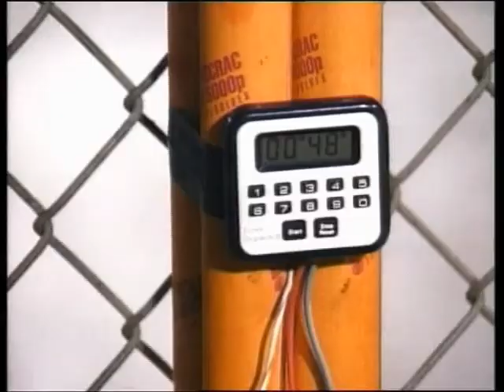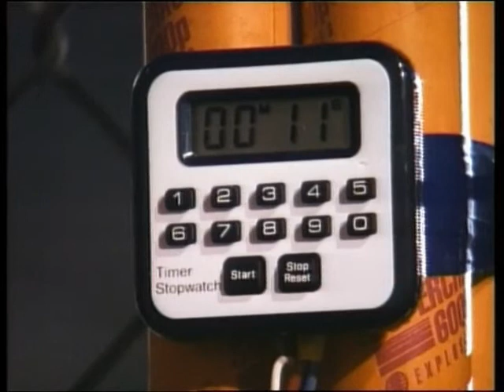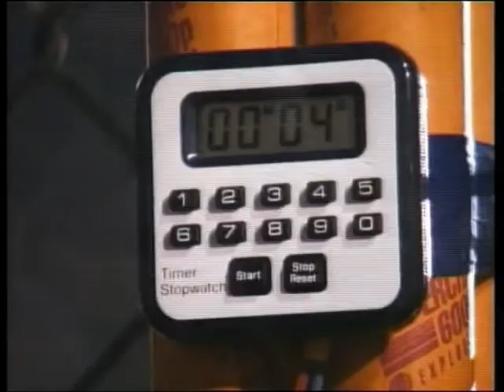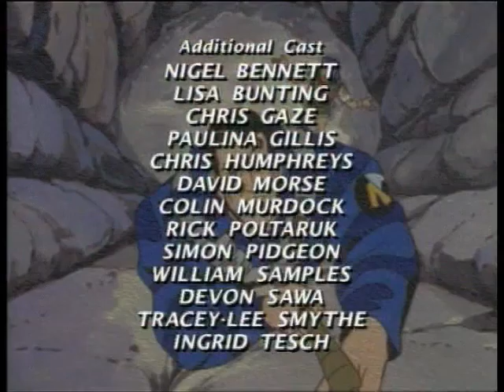Action Man 1.Sezona 12.Del - Ugrabitev na nebu (slovenska sinhronizacija)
Action man in njegova ekipa spremljajo Ministra Norrisa na podpisovanje miru med dvema državama. Vendar se vmeša Doktor X in premirje je odpovedano. Potem pa Doktor X ugrabi Ministra Norrisa in jet-extreme. Odpravi se proti postaji extrem in se je skuša polastiti. Action man ga s pomočjo virtualne resničnosti in malo blefiranja končno le premaga.